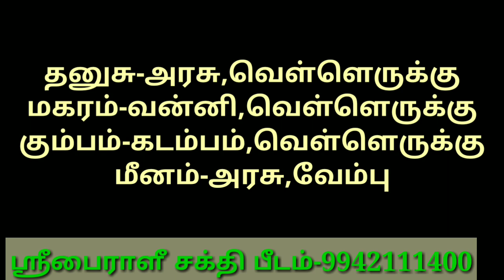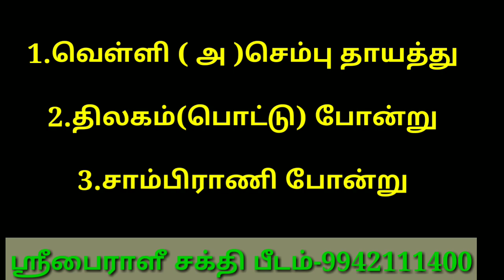ராகு- கேது பெயர்ச்சி பரிகார மூலிகைகள் எவை எவை? பயன்படுத்துவது எப்படி?Ragu-kethu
ராகு கேது பெயர்ச்சி 2019 பலன்கள்

 மாசி மஹா சிவராத்திரி யாகம் மற்றும் 11 விதமான தீக்க்ஷ்  பயிற்சி முகாம்

தினம் ஒரு மந்திரம் 2019 புத்தக விளக்கம்

"சிகப்பு ஜோதிடம்"

பிள்ளைகள் கல்வியில் சிறந்து விளங்க அதிக மதிப்பெண் எடுக்க மூலிகை பொடி